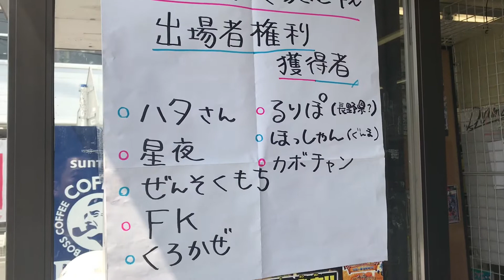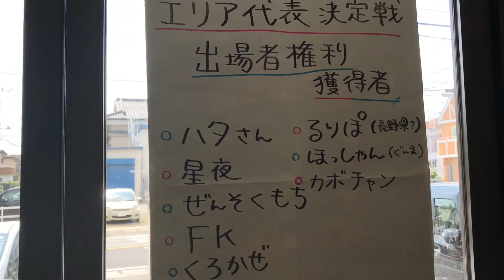エリア代表権を獲得したブック勢の皆さん 2018.8.30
しゃまさんオリジナルプレイマット